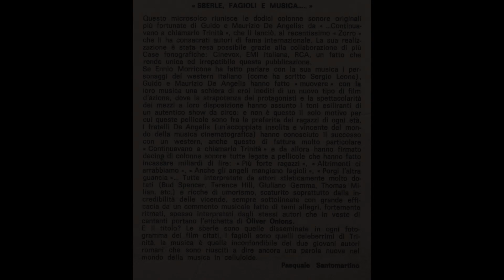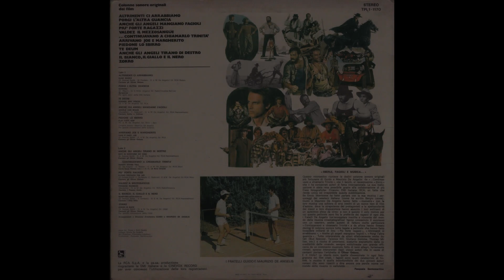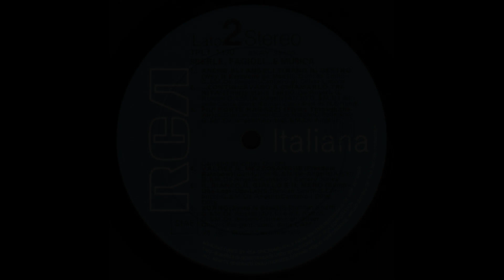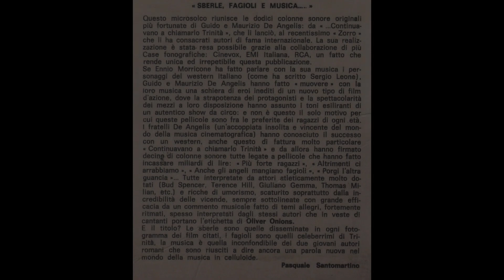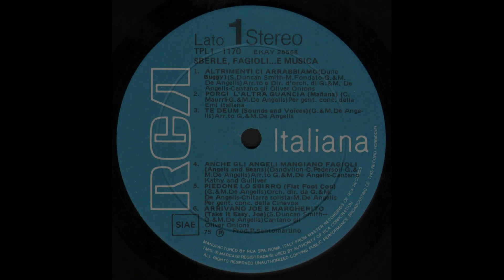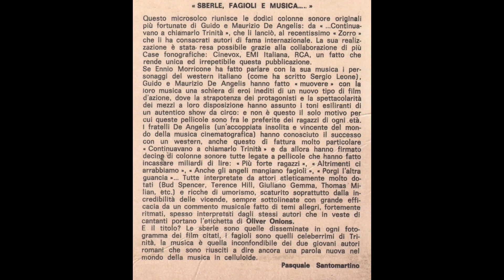- SBERLE FAGIOLI E MUSICA - ( - RCA TPL1 1170 - 1975 - ) - FULL ALBUM